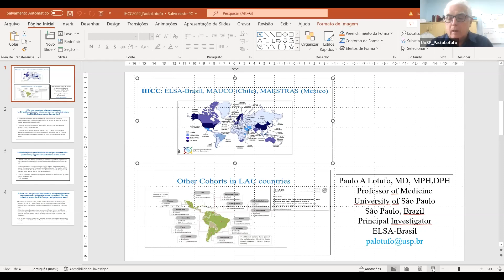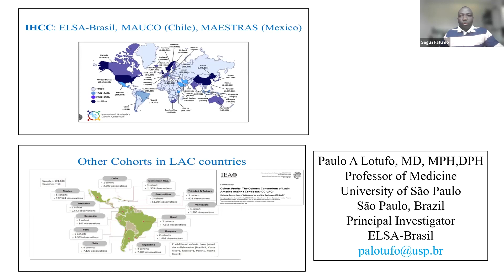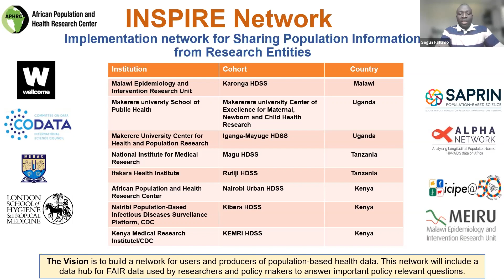ICS5 Day 3: The Role of Regional Structures Panel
In this session we will hear from panelists in different regional structures about their experience and perspectives on supporting cohort science and any challenges they have faced.

Pilot Highlight (5 minutes)
The following video will highlight an IHCC pilot project and its achievements.
Pilot Project: High-Throughput Metabolomic Biomarker Measures in Diverse Ancestries